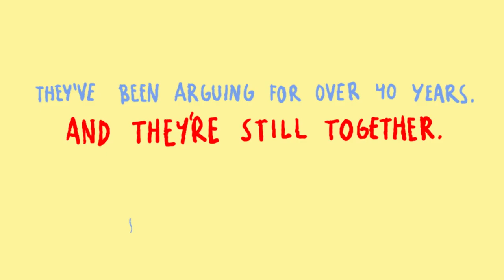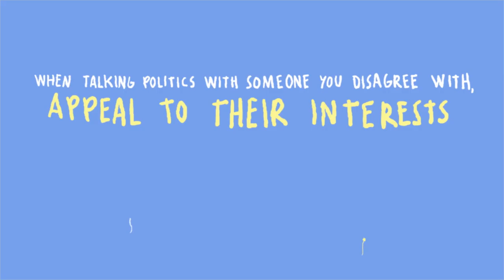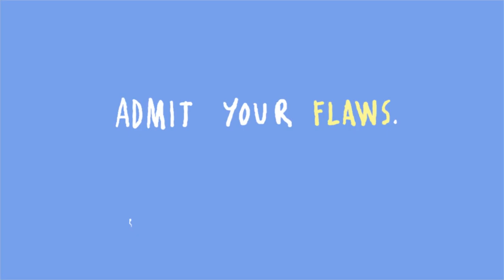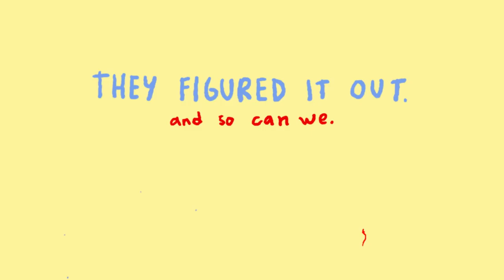How To Talk Politics With Your Worst Enemy (Who You Love), from Only Human podcast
What happens when your worst political enemy is sitting in your own living room? Here are tips on talking to your nemesis, who you also happen to love.